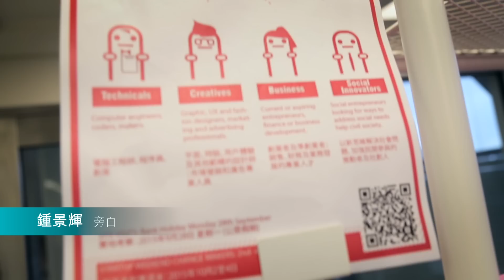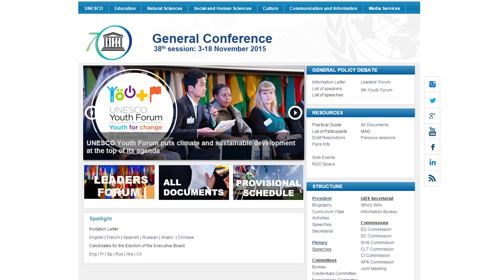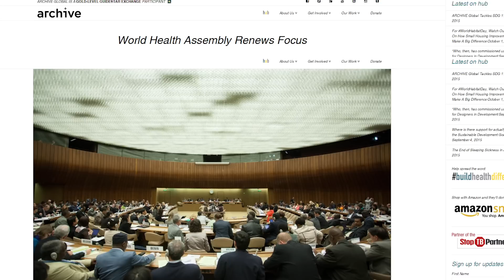香港青年服務大獎 2015得獎者 - 鄧緯榮 (Bird) 由鍾景輝聲音導航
香港青年服務大獎 The Hong Kong Youth Service Award